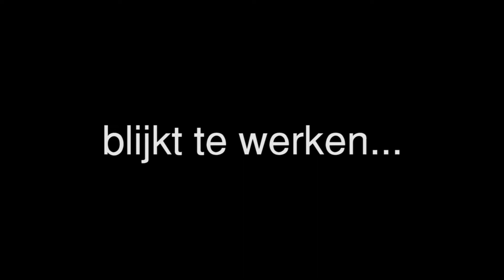Covid19 - Schaaphunting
Segrepsas